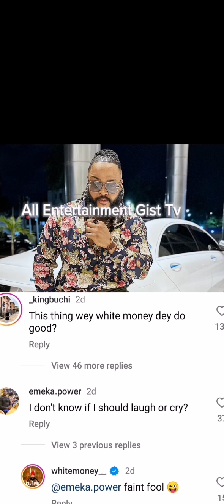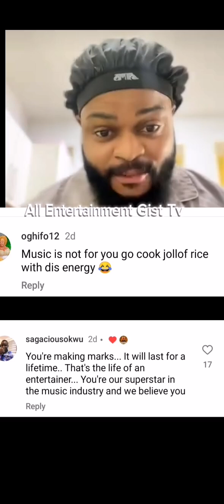Whitemoney performance at a show sparks reactions from Netizens ~ Fans advise him to quit music